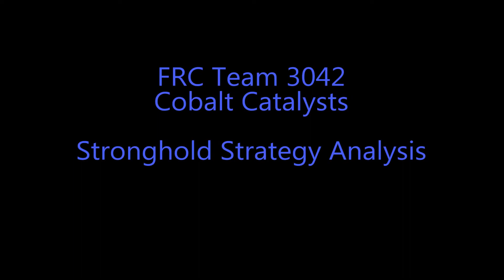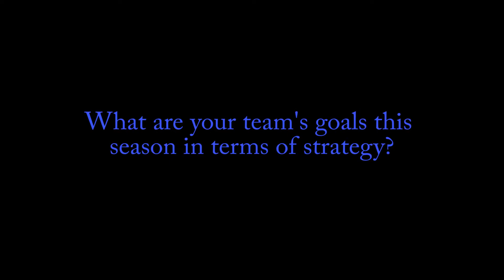Stronghold Strategy Analysis | Cobalt Catalysts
FIRST Robotics Competition Team 3042: Cobalt Catalysts outline our strategy for the upcoming season and discuss how we expect the game will be played.